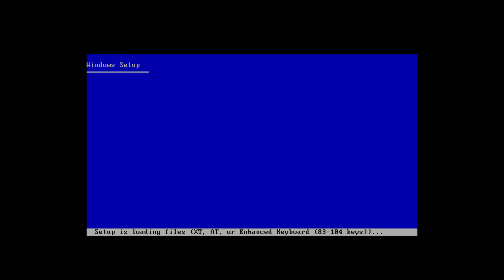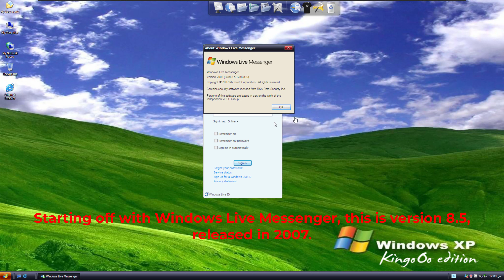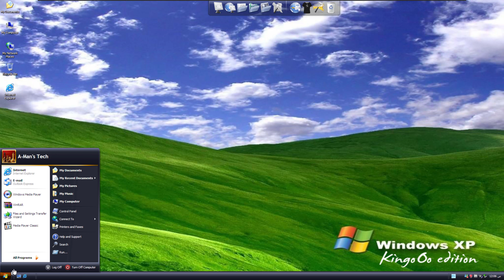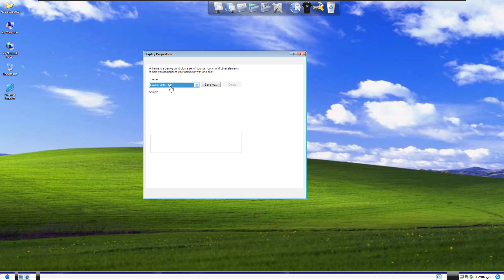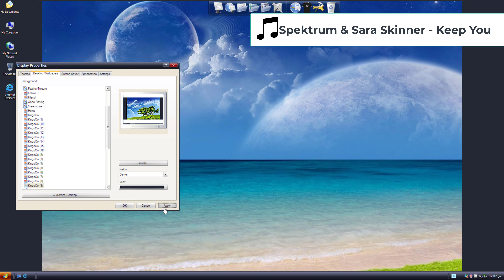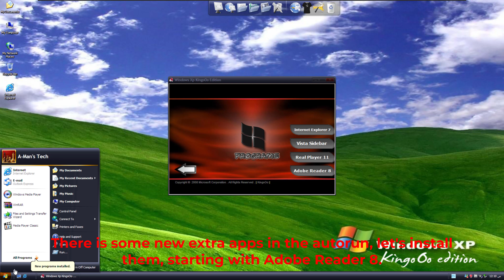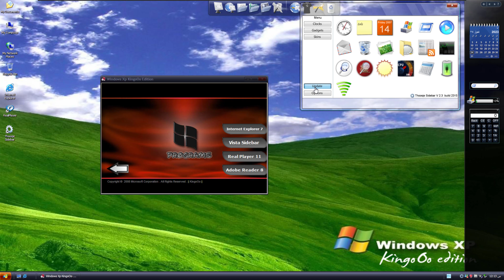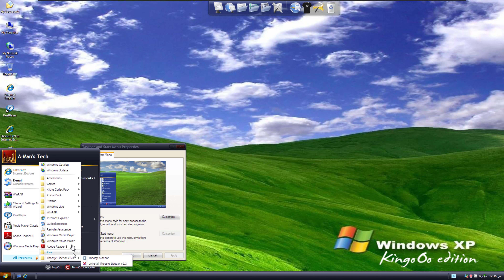Windows XP KingoOo Edition - Bootleg Review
A Windows XP bootleg that has a weird name...

Software used:
Video recorded using Camtasia 2022

My PC Specs:
▶ Windows 10 Home v22H2 x64